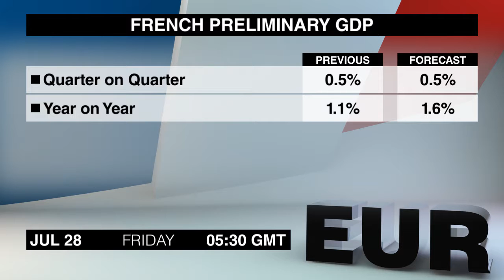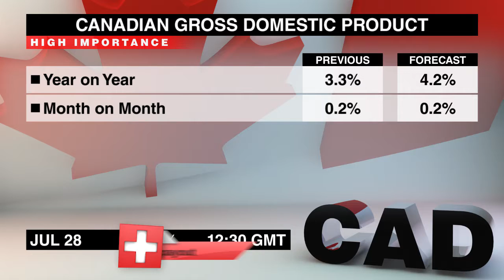Calendrier économique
Ce vendredi, nous découvrirons un certain nombre de publications à fort potentiel d’impact. Si vous voulez en savoir plus, voici le calendrier économique.
A 5h30 du matin, la France doit publier l'estimation préliminaire de son PIB du deuxième trimestre. L'économie française a progressé à un rythme stable de 0,5% au cours des deux derniers trimestres, ce qui a dépassé les attentes.
La Suisse fera connaître son baromètre économique KOF pour juillet à 7h. L'indice a rebondi en juin à partir de son plus bas sur 5 mois enregistré le mois précédent.
A midi, l’Allemagne doit publier l'estimation préliminaire de son IPC pour juillet. Ces données seront surveillées de près. L'inflation annuelle est restée inchangée en juin, mais les prix ont augmenté sur une base mensuelle.
Une autre publication de haute importance est programmée à midi 30 GMT. Il s’agit de l’estimation préliminaire du PIB américain du deuxième trimestre. Bien quel’estimation préliminaire du premier trimestre ait affiché la croissance la plus lente en 3 ans, elle a été révisée à la hausse par la suite.
Le Canada fera connaître son PIB pour mai à la même heure. C’est une publication de haute importance pour les traders du dollar canadien. L'économie canadienne a continué de croître en avril, mais à un rythme plus lent que le gain de 0,5% affiché il y a un mois.
L’estimation finale de la confiance des consommateurs de l’Université du Michigan pour juillet sera disponible à 14h. Selon l'estimation initiale, l'indice a perdu 2 points.
Je suis Celeste Skinner. Vous avez regardé le calendrier économique du vendredi 28 juillet. Le prochain aperçu portera sur les événements clés de lundi. Au revoir.